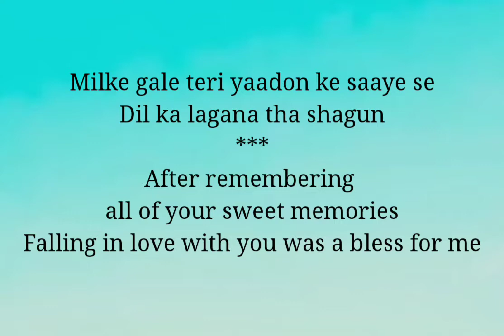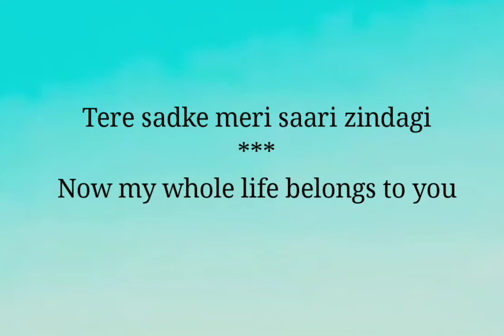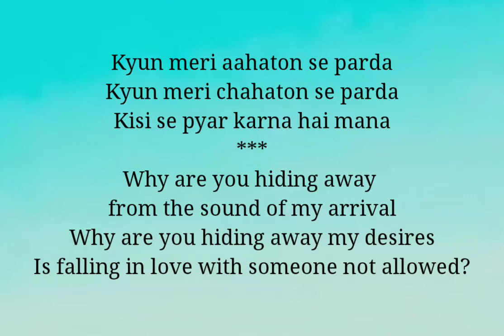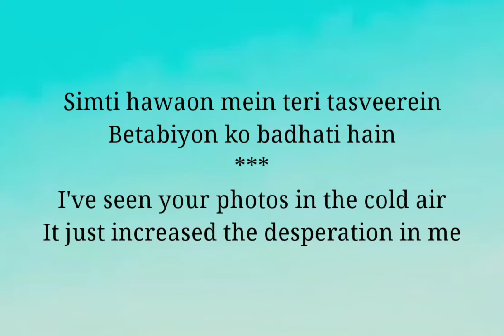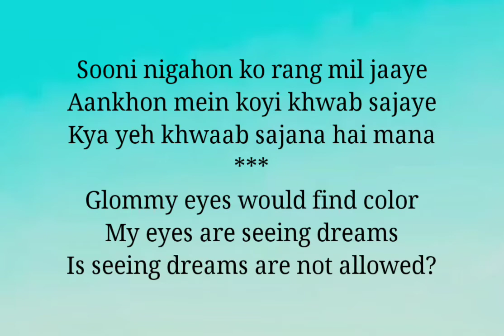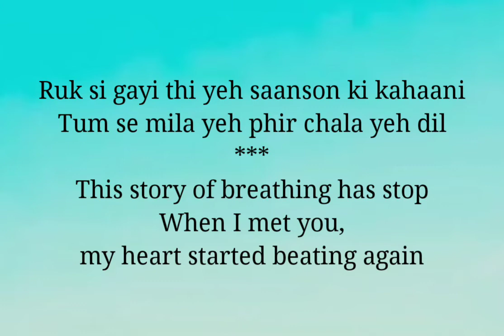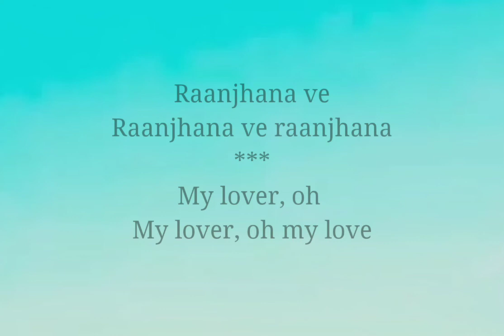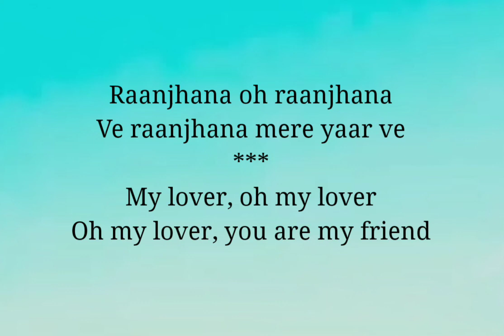Raanjhana Arijit Singh Lyrics - English Translation